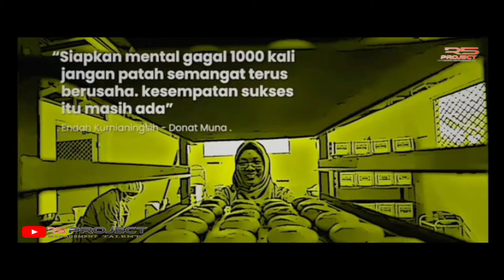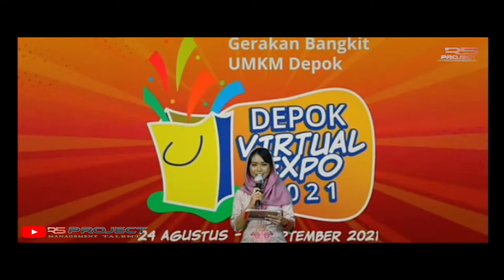Mc Diah Performs by R5 Project Management Talents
Enjoy the Video , SHARE it With You Friends..